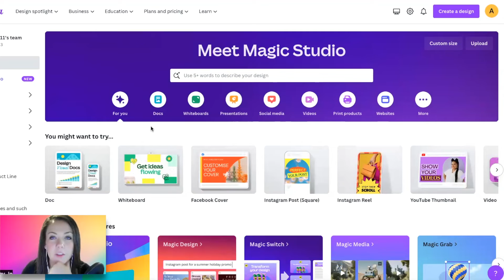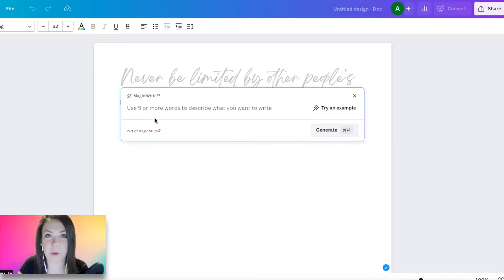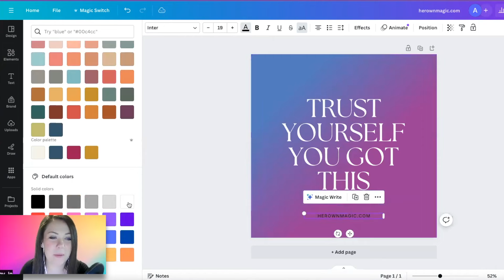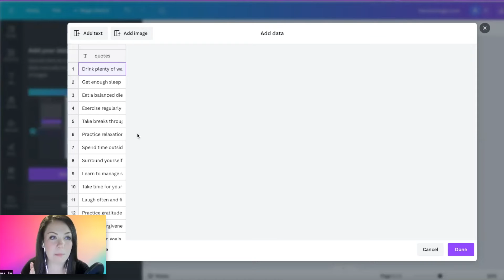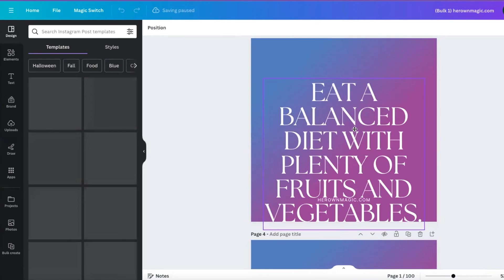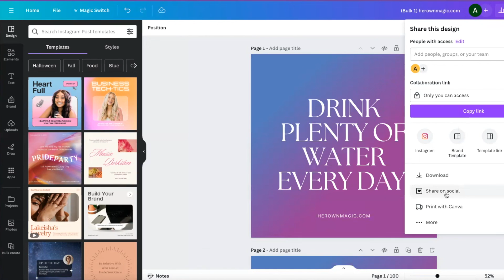How to create 100 pieces of content in 1 minute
Want to create 100 pieces of content for your social media quickly? In this tutorial, I'm going to show you how to use Canva to create graphics FAST!

ADDITIONAL HELPFUL RESOURCES TO GET YOU
STARTED CREATING AND SELLING ONLINE 👇🏻👇🏻👇🏻

🛑 GRAB YOUR FREEBIE - 65 DIGITAL PRODUCT IDEAS YOU CAN CREATE AND SELL

👉🏻Want a pre-made digital product you can download and sell?

Below is a list of helpful resources to get you started creating digital/physical products.

👉🏻 LEARN TO SELL ON ETSY!